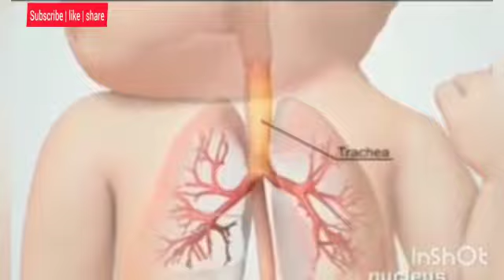Tracheoesophageal fisthula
This video is for education purpose for medical and common people